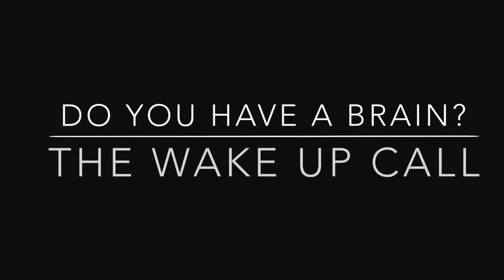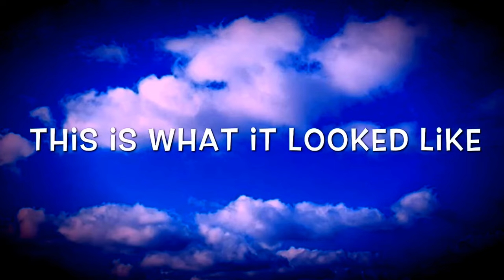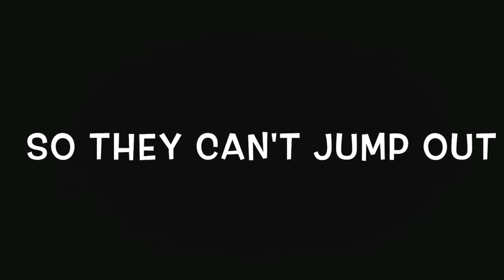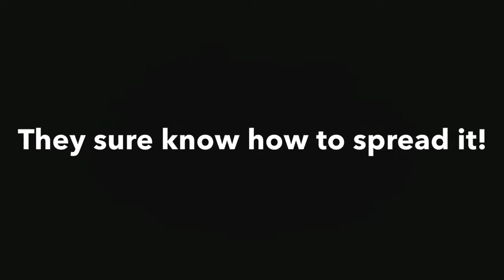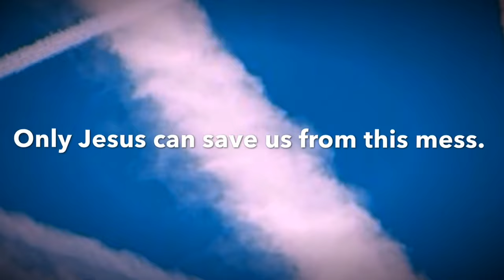Do You Have a Brain? The Wakeup Call - Part One: The Egghead